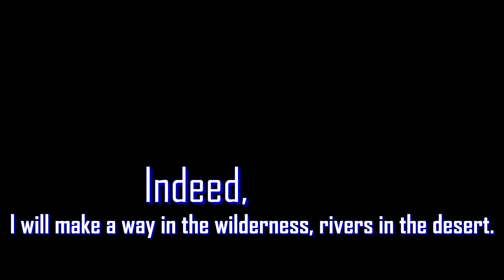NBA2K23...I'm Conflicted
Got a little tired of people speaking for me so I decided to speak for myself. Thanks for all the support this past year yall we only going up from here.